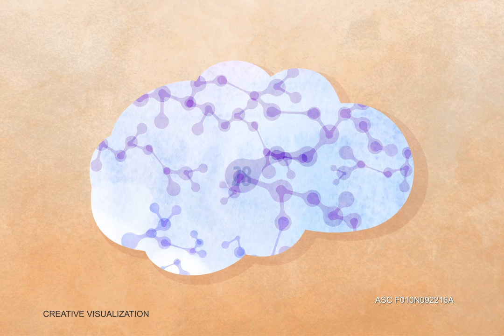4 Things You Didn't Know about Your Kid's Brain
Your baby starts developing brain cells as early as day 28! Take advantage of this amazing time with the help of nutrients DHA and GA! Watch our video to learn more.